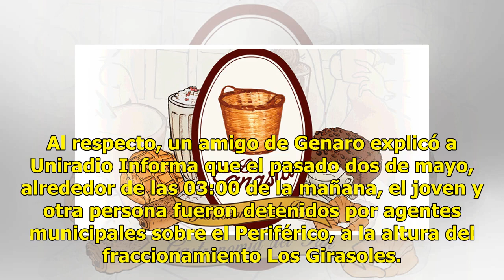Acusan a policías municipales de asesinar a joven detenido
Navojoa, Sonora.- Familiares y amigos de Genaro "N" acusan a elementos de la Secretaría de Seguridad Pública Municipal de asesinarlo a golpes. Sin embargo, autoridades señalan que el joven de 29 años de edad fue encontrado sin vida al interior de las celdas preventivas de la Secretaría, donde presun...